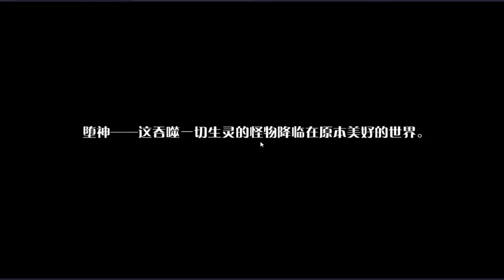与烤鸭并肩作战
游戏: 食之契约